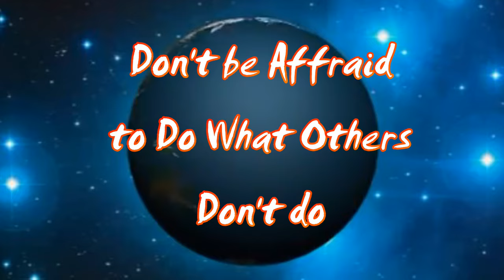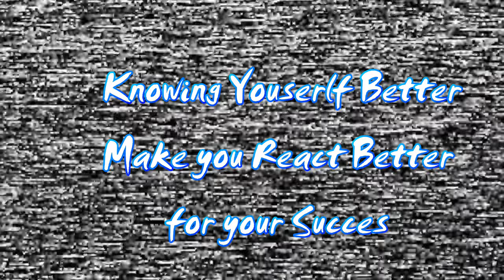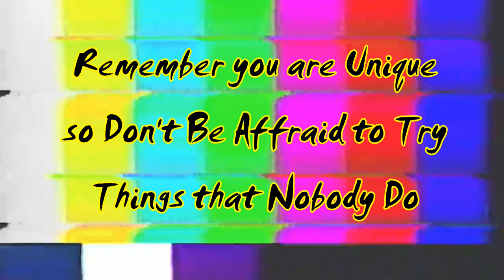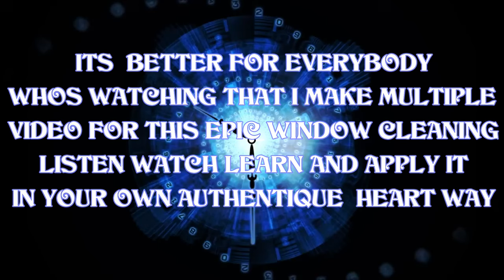⚠ DAY IN THE LIFE OF THE BEST CLEANER IN THE WORLD 8 ⚠ ( EPIC WINDOW CLEAN PART #2 )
PART 2 OF 3 AND ITS ALL ABOUT THE PROCESS AND HOW I TAKE ACTION WITH MY PERCEPTION AND USING MY SKILLS THAT I PERFECT EACH TIME I USE THEM. THIS WAS THE BIGGEST WINDOW CLEANING I BEING TRUE IN OVER 10 YEARS OF CLEANING AND BECAUSE OF MY AWSOME ATTITUDE AND LIFESTYLE STRONG DISCIPLINE I BUILD EACH DAY I WAS ABLE TO DO IT LIKE PUTTING BUTTER ON A FRENCH TOAST HÉHÉ ENJOY!!!CHECK OUT MY WEBSITE IF YOU WANT MORE INFORMATION ON WHO I AM. THX FOR YOUR SUPPORT